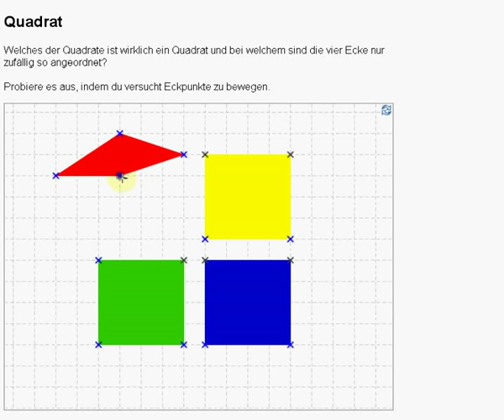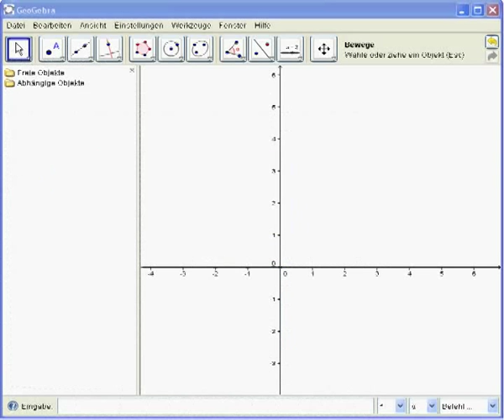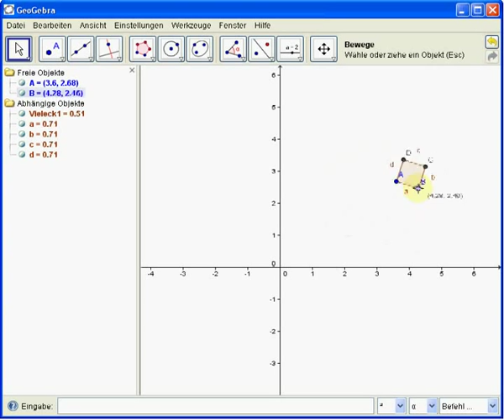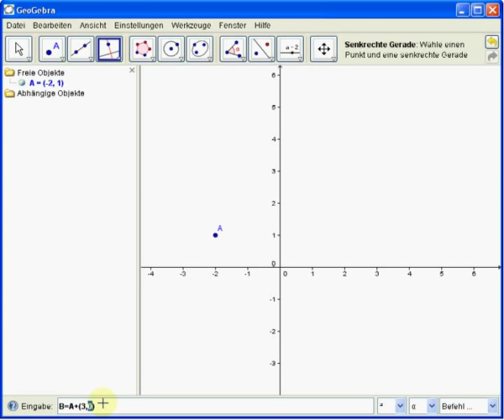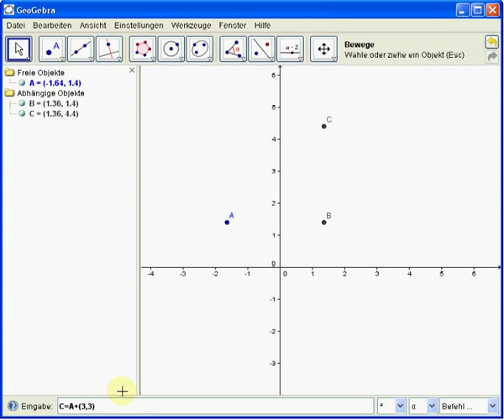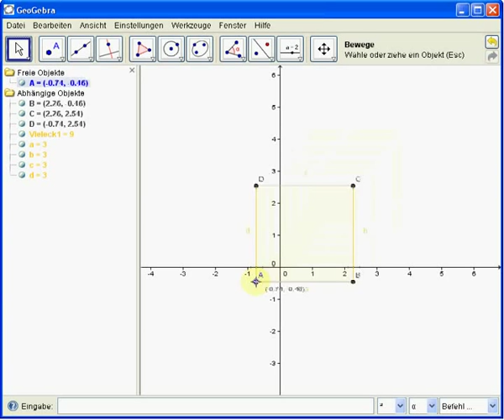Quadrate (1)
Ziel dieses und der weiteren Tutorials mit dem Titel "Quadrate" ist die "Konstruktion" verschiedener Quadrate mit speziellen Eigenschaften.
Allerdings werden hier nicht die Zeichenwerkzeuge genutzt sondern Textbefehle, die man in der Eingabezeile eintippt.

Diese Tutorials ist geeignet, Geogebra-Anfängern zu zeigen, wie Textbefehle in GeoGebra genutzt werden können. Dazu gibt es wie immer hilfreiche Tipps.